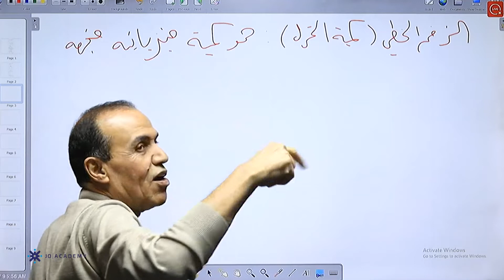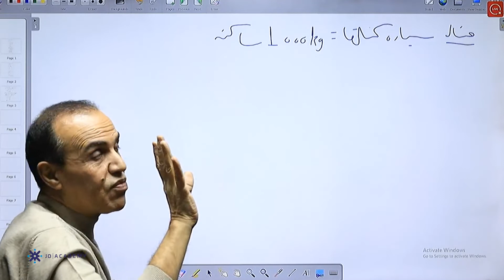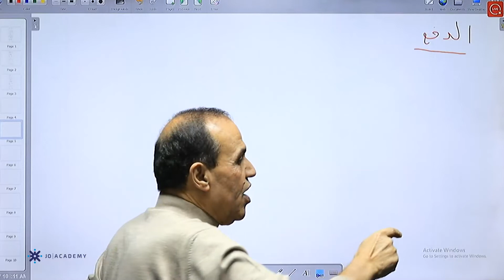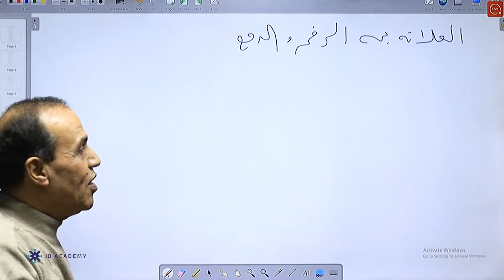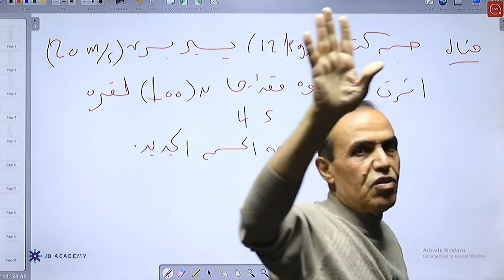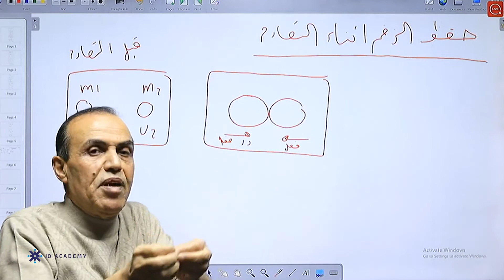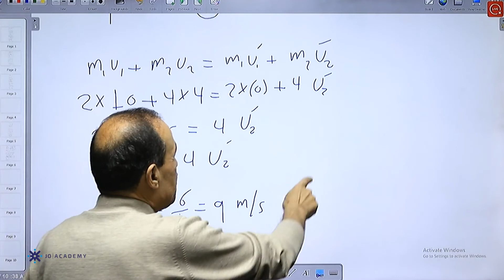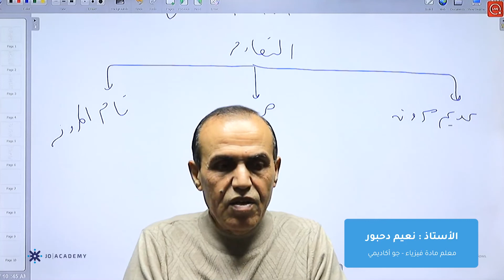تأسيس توجيهي_2007 | أ. نعيم دحبور | الفيزياء الحصة السادسة